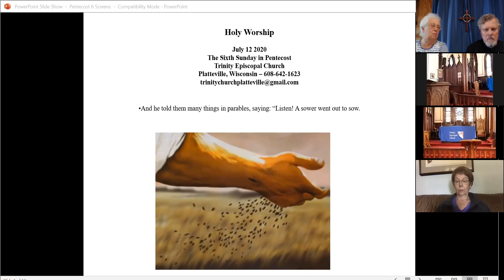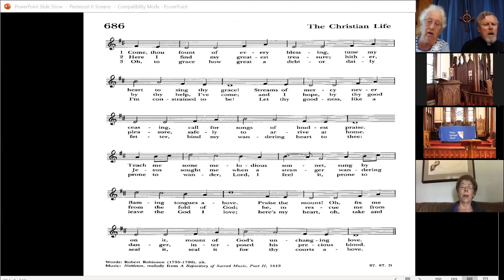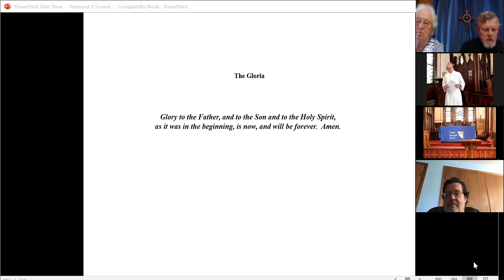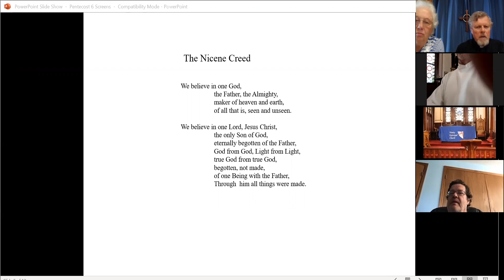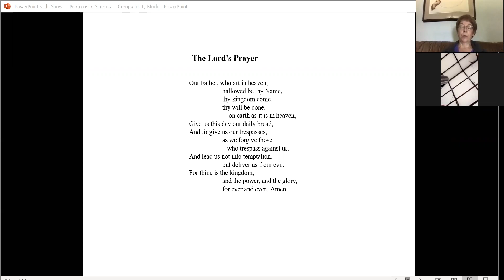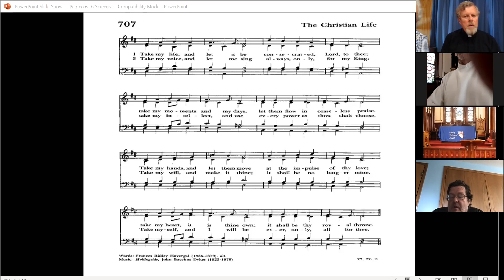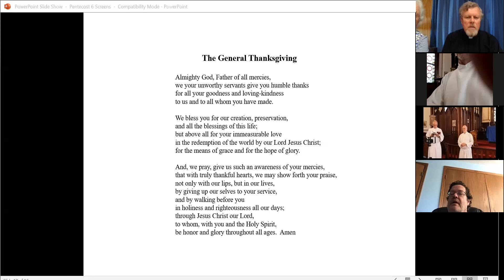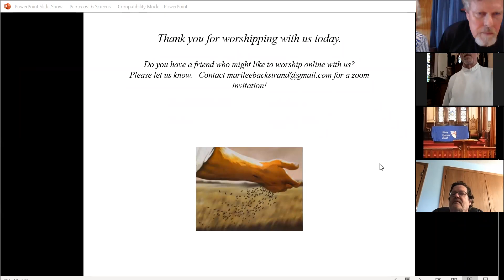Morning Prayer July 12, 2020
Morning Prayer for the Sixth Sunday after Pentecost.